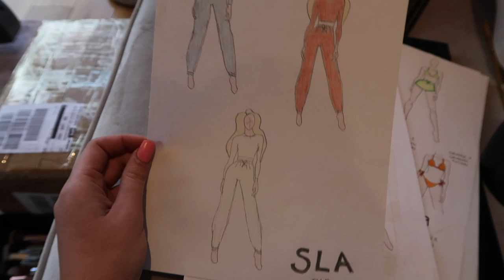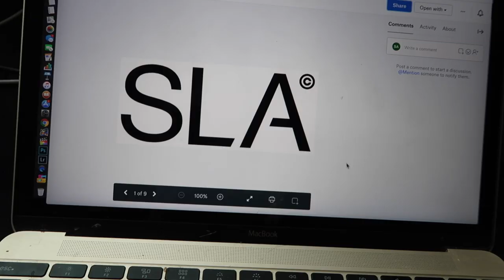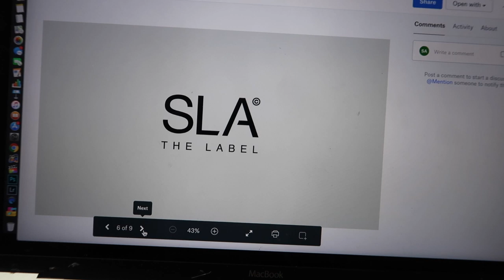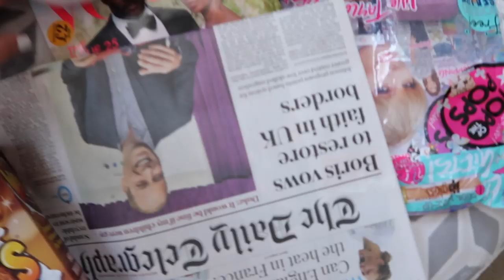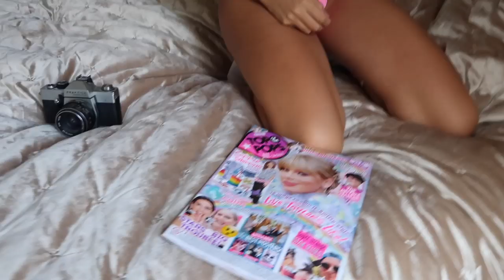I STARTED MY OWN CLOTHING BRAND | SLA THE LABEL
I hope you guys enjoy seeing a little bit of the process behind starting SLA. As time does by I will film more updates but wanted to share this with you for the time being :)